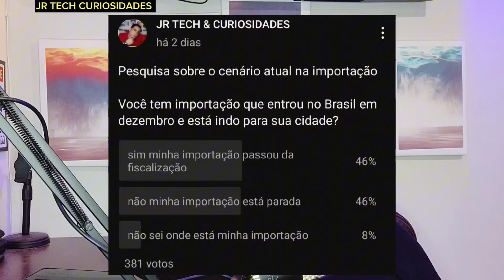AGORA OU NUNCA... VOCÊ DECIDE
fato que a importação está sim perto do fim onde compensa ou não então decida agora